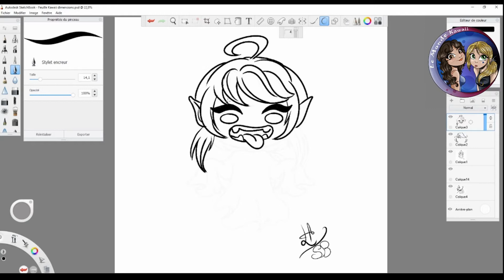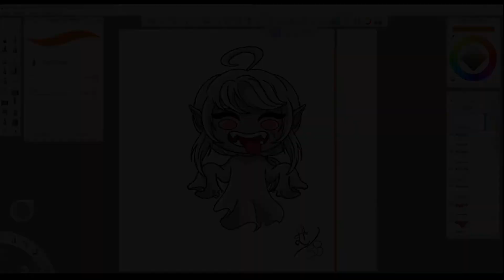TUTO Dessin Halloween : Comment Dessiner un Garçon-Fantôme Kawaii !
Découvrez notre Livre de Coloriage Kawaii sur Amazon.fr

Halloween approche, il est grand temps d'épater la galerie avec des designs encore jamais vus !

Aujourd'hui, nous allons voir comment dessiner un garçon déguisé en fantôme kawaii !

Sketchbook est idéal pour apprendre à dessiner facilement, car il regorge d'outils qui aident même les débutants !